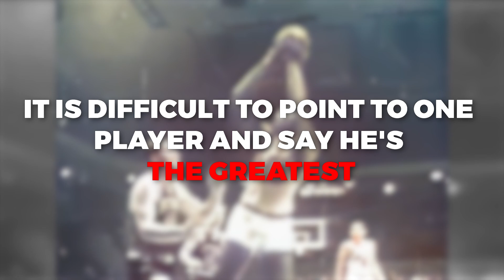NBA's Most Legendary Players..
Welcome back to Sports Trap, today on the channel we're going to be talking about NBA's Most Legendary Players.. If you're excited to learn more about this then make sure you watch the whole way through because you don't want to miss the details we have for you!